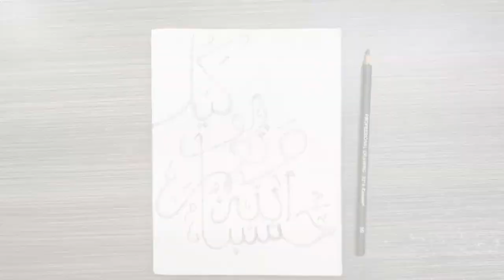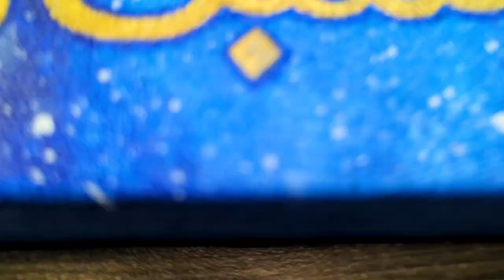Calligraphy | Hasbuna Allahu Wa Ni'mal Wakeel - حسبنا الله ونعم الوكيل "Allah is Sufficient for us"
Hello Everyone ! As salamualaikum….

For today's video, I show you how I paint on canvas using Acrylic Colors. Thank you for visiting my Youtube channel, I hope you like my Arabic Calligraphy Artwork...!

Narrator : Dr. Omar Suleiman

BUY
To buy this calligraphy painting or to customize any Islamic artwork painting, inbox me here with your desired requirements